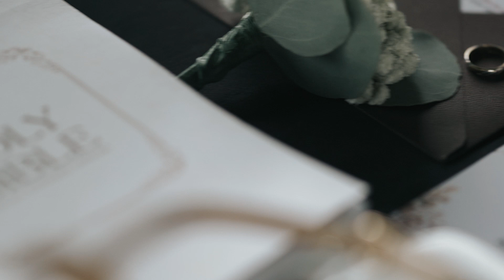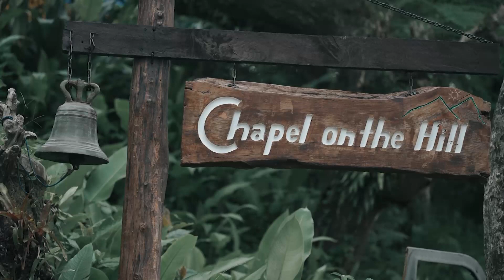Terrence and Micah SDE | 07022023